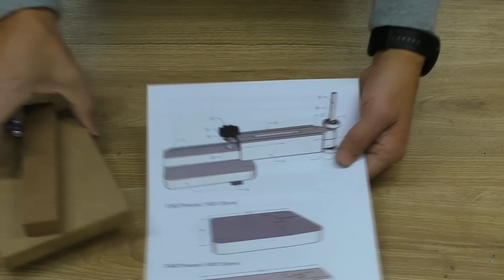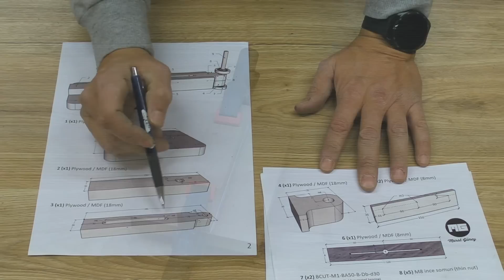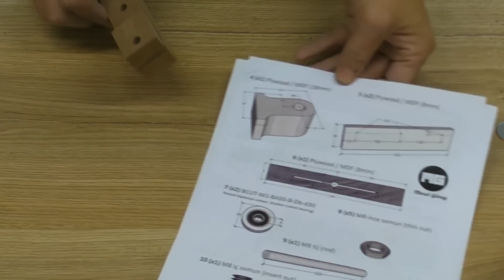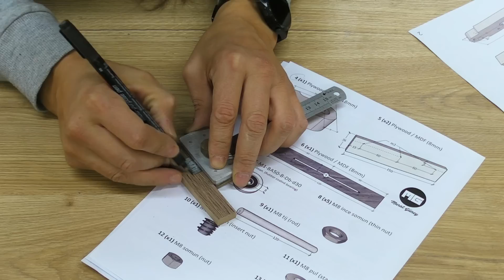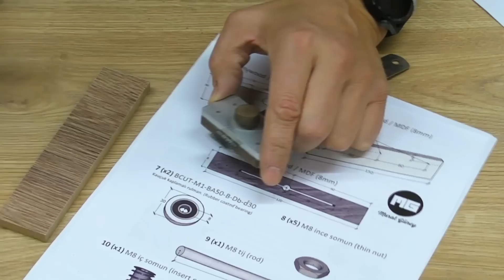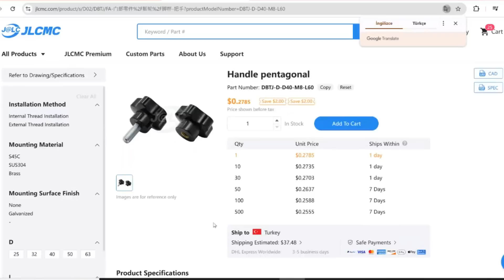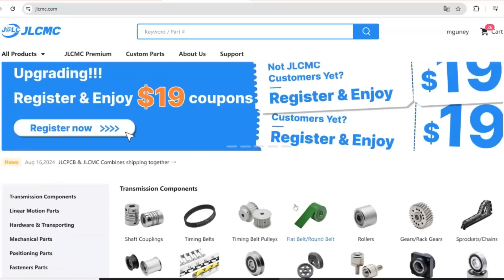A useful tool for your table saw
Hello everyone...
After a long time, I am with you again. I had to take a break due to some health issues. However, I will try to post videos more often from now on.
In this video, I showed how to make a tool that I think will be very useful for myself and for anyone who uses a table saw. When cutting on a table saw there is always the need to push from the side. This tool is very useful for horizontal cuts and especially for vertical cuts. It makes it easier to cut both smoothly and safely.
The wood planks I use are generally MDF and laminate flooring pieces. If you want, you can use plywood or poplar plywood. I supplied other mechanical parts from the mechanical parts department of JLCPCB company. Part links are given below. There are mechanical parts to meet many of your needs on the JLCMC website. In my opinion, the prices are quite reasonable.
Finally, if you want to give me extra support, you can help me with the JOIN button. I wish everyone a healthy day...

PARTS I USE:
Rubber Coated Bearing: